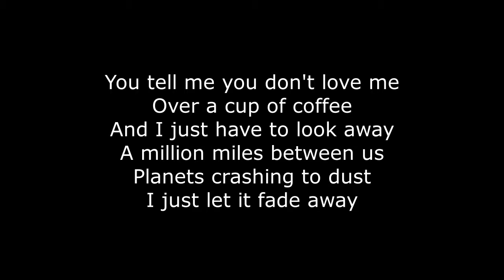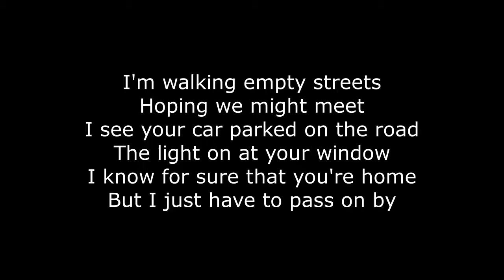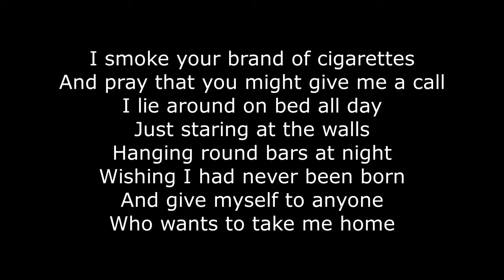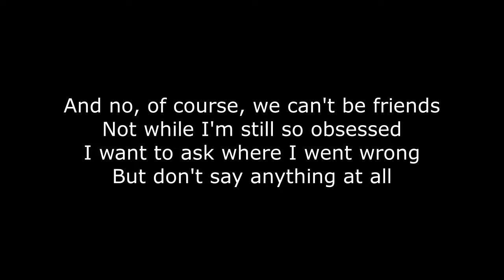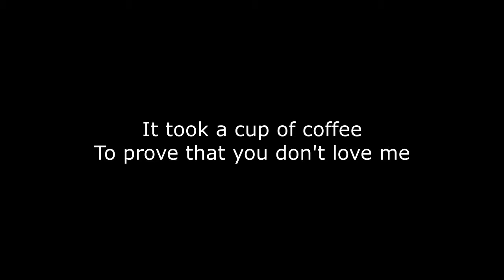Garbage - Cup Of Coffee (Lyrics)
Lyrics for Cup Of Coffee by Garbage from the album Beautiful Garbage.